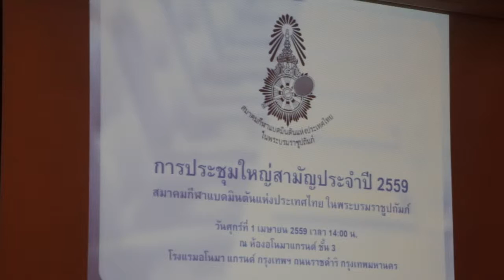สมาคมกีฬาแบดมินตัน ประชุมใหญ่สามัญประจำปี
คุณหญิงปัทมา ลีสวัสดิ์ตระกูล นายกสมาคมแบดมินตันแห่งประเทศไทย เป็นประธานในการประชุมใหญ่สามัญประจำปี2559 ของสมาคมกีฬาแบดมินตันแห่งประเทศไทย ในพระบรมราชูปถัมภ์ ห้องอโนมาแกรนด์ ชั้น 3 รร.อโนมา แกรนด์ ถ.ราชดำริ

ภาพ กิตตินันท์ รอดสุพรรณ (Kititnun Rodsupan)